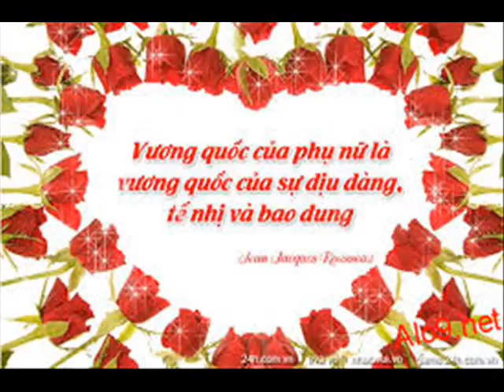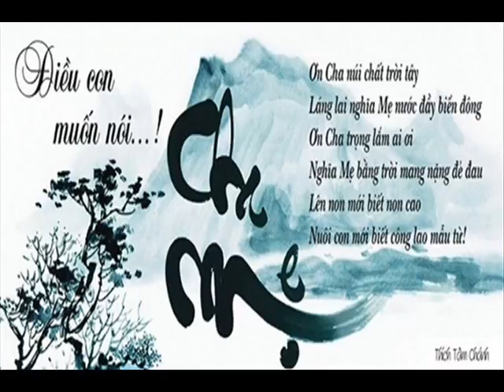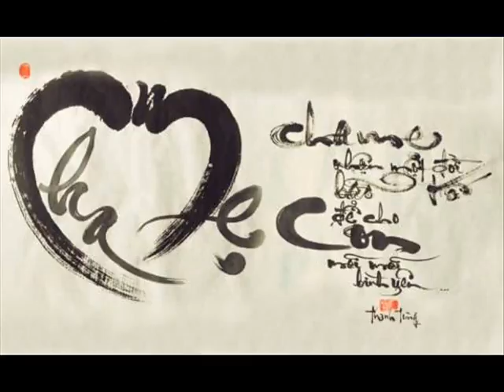Khai Rambutan Nuclear 67